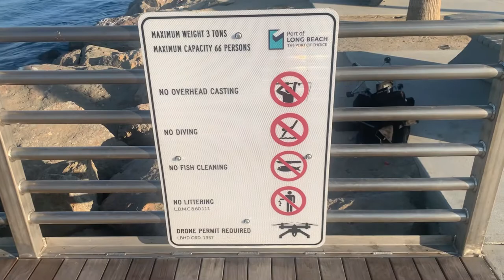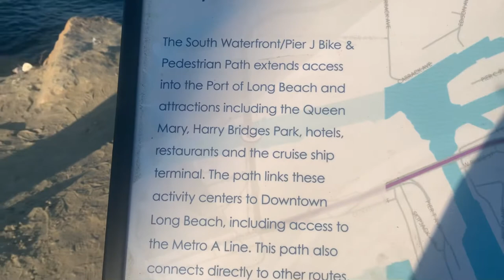Pier J / Long Beach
Pier J itself is one of eleven large “piers” that make up the Port of Long Beach, the second busiest container port in the United States. Each pier serves as an industrial terminal for different companies. Pier J and its 385-acres houses the Pacific Container Terminal, Basin Six and the Southeast Basin. A constant stream of trucks sometimes seems to follow you in and out of the area.

Given its location, the port has also provided a “scenic” drive that parallels the water on the outermost side of the pier. It’s a long drive with a rocky lined shoreline on one side and the industrial, port area on the other side of the street.